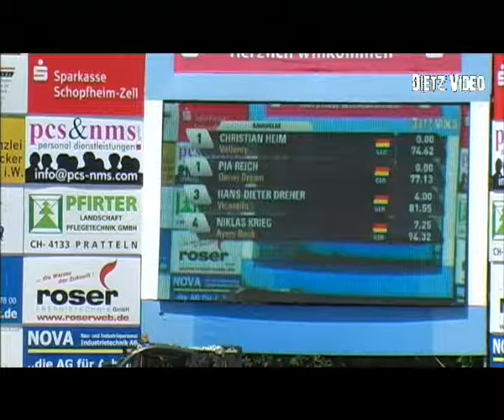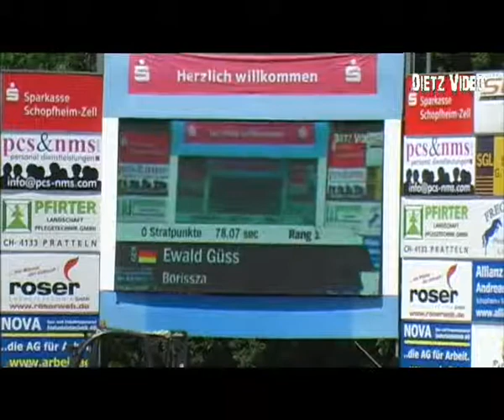Borissza - Ewald Güss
01. Springprüfung Kl. S mit Stechen **